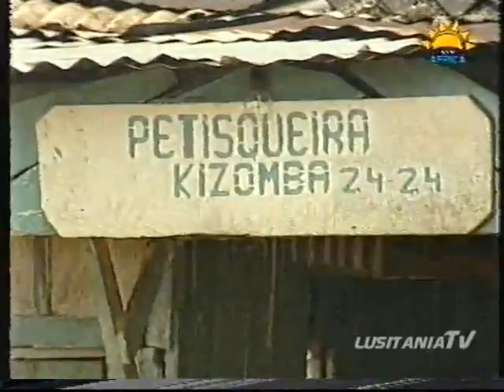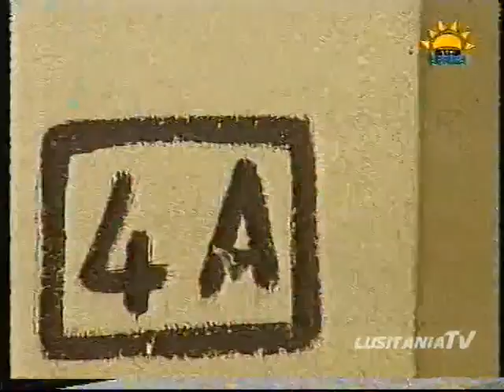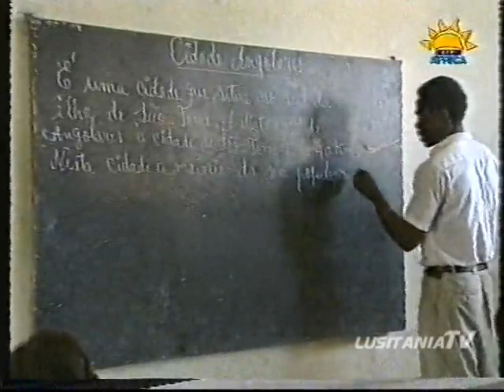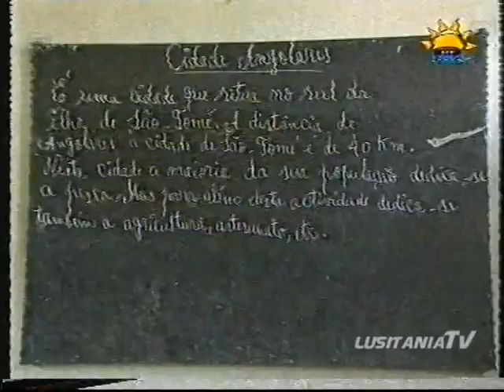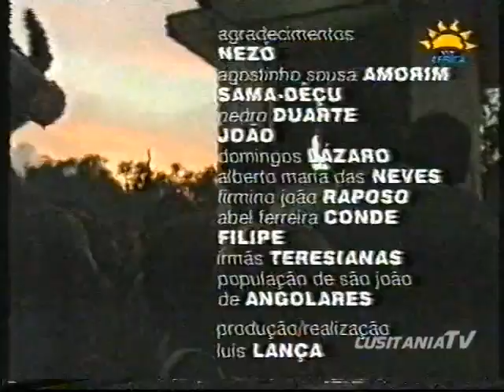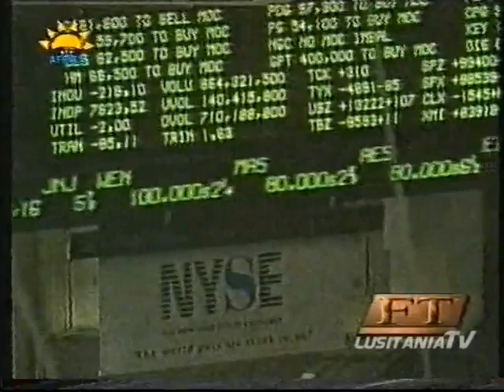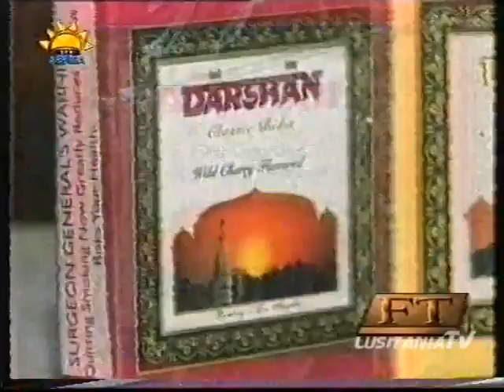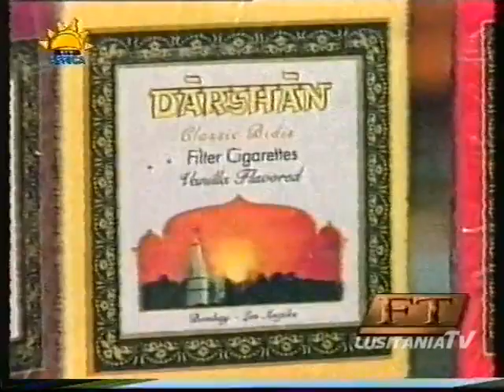RTP África (1999)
42 minutos da RTP África em 1999.
Obrigado ao Lusitania TV pelo vídeo.